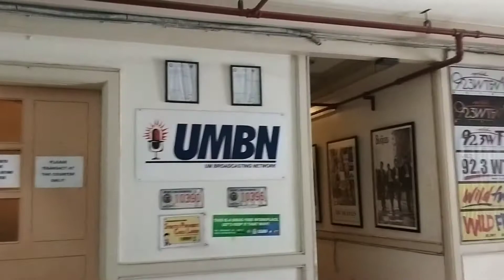Nagbabalik sa radyo si Dj Mario Valentino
Nagbabalik sa radio si DJMarioValentino .Madunggan ko ninyo sa 92.3 Wild FM Davao.